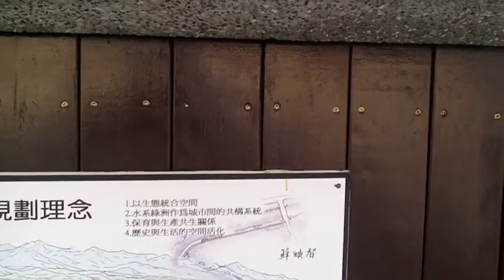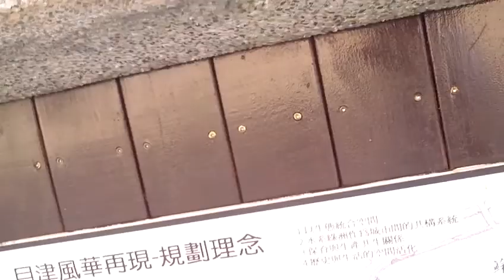FILE0277前台南縣長蘇煥智先生與鹽水月津風華再現計畫文宣圖 20180227